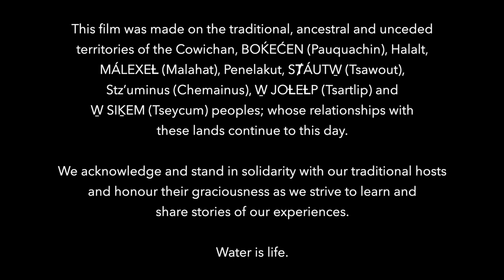a preview of films in the works at appleturnover farm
as is fitting in the early days of the year, our latest film is a winter review, a look back at our first steps and a preview of the new. it feels good to take stock in the winter. to set some intentions as the year wakes up. take a glance back at our first six months of appleturnover films and see what’s in the works.

do sign up for the postcards to hear when the next film is out. we’ve been working on it all through the cold season and we cannot wait to show you.